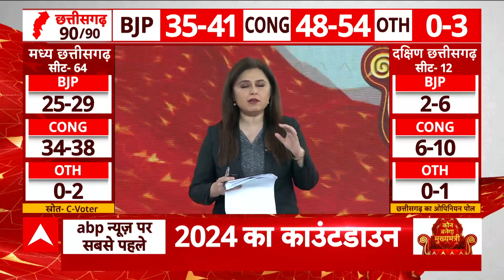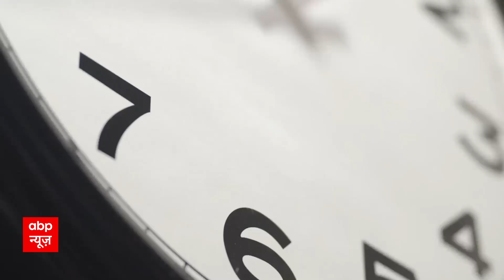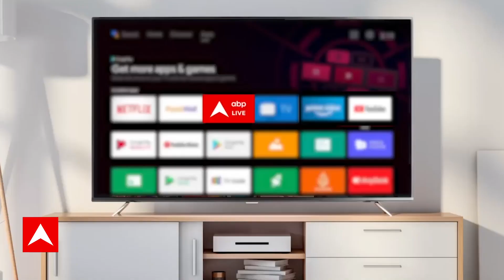C Voter Survey: छत्तीसगढ़ में फिर Bhupesh Baghel कर रहे वापसी, समर्थकों ने लगाए नारे